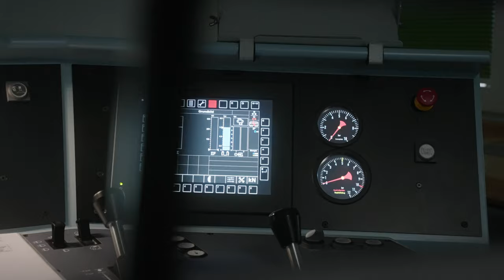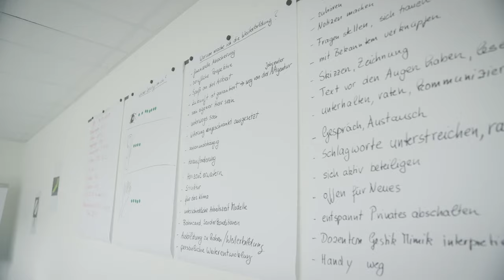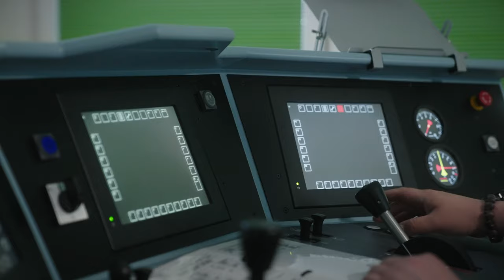HSL Akademie Info- und Vorstellungsclip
Hier erhältst du grundlegende Informationen und Einblicke in die HSL Akademie.

00:15 Gründung und Beweggrund
00:29 Zahlen vergangener Kurse
00:48 Ablauf der Weiterbildung
01:11 Bewerbungsablauf
01:50 Praxis bei der HSL Logistik
02:30 Teilnehmerbetreuung
02:48 digitale Lehrmaterialien
02:59 Ausstattung Akademie
03:11 Simulator
03:35 Einstellungsgarantie und Kostendeckung